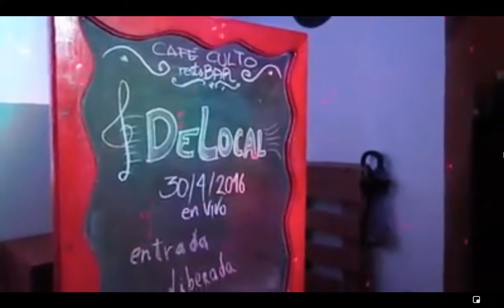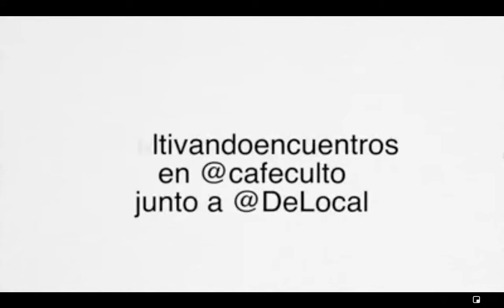Dame (De Local-2016)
Delocal 2026.
Valdivia